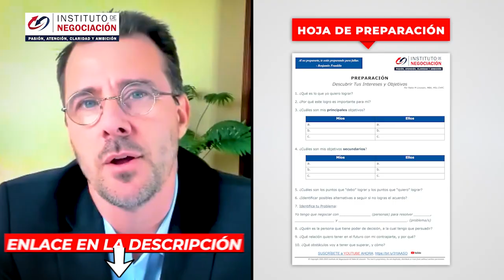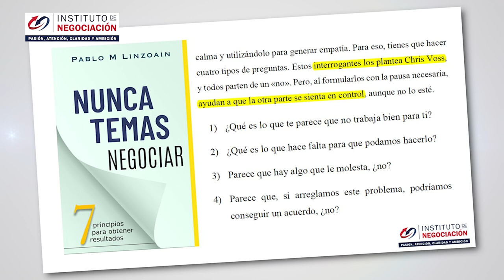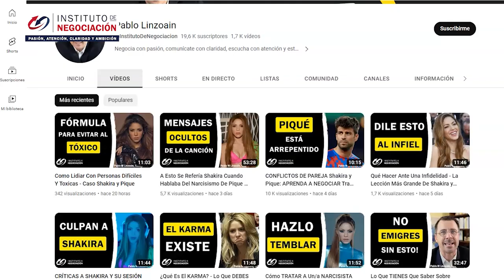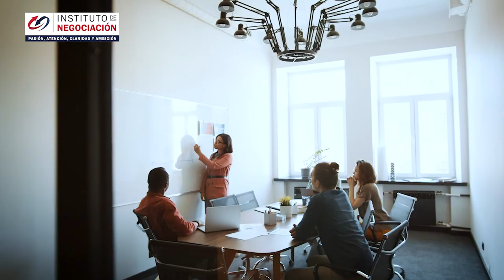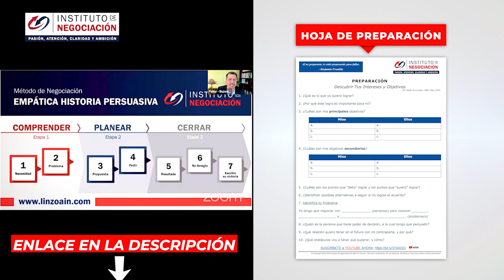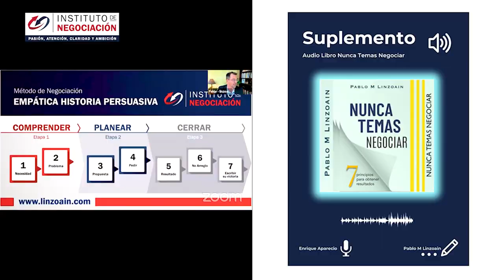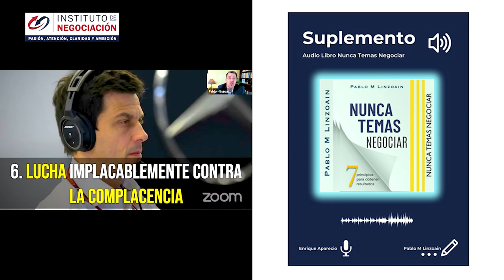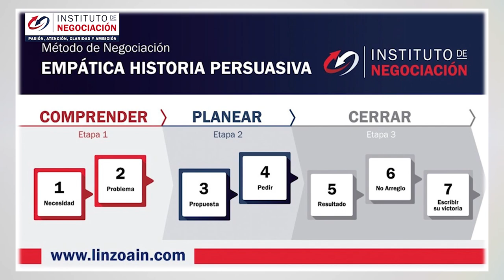Cómo Proyectar AUTORIDAD Para Que Te Respeten Al Instante - Trucos De totowolff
👉🏻 El destacado experto internacional en negociación, Pablo M. Linzoain, muestra Cómo Proyectar AUTORIDAD Para Que Te Respeten Al Instante - Trucos De totowolff

Obtene tu copia de mi libro